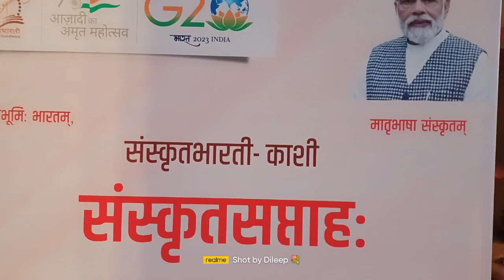अस्सी घाट काशी में संस्कृत दिवस संस्कृत सप्ताह का भव्य आयोजन।संस्कृतयात्रा